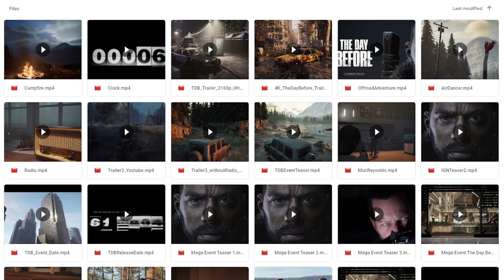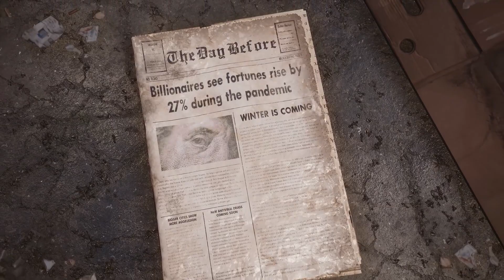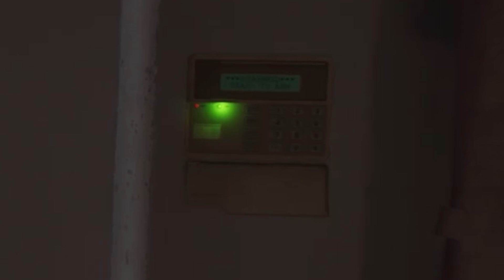Everything you missed Part 1 | The Day Before trailer review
The Day Before trailer review. I found a lot of hidden gameplay features while analyzing every frame of The Day Before trailers. We don’t know much about this upcoming MMO survival game, but no doubt you will know more after watching part 1 of 3 of this series.

00:00 Intro
01:00 The Day Before trailer review part 1
09:30 Outro